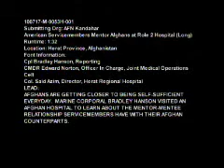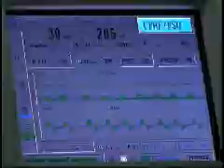US Servicemembers Mentor Afghans at Role 2 Hospital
U.S. service members in Herat Province mentor Afghan medics to help them become more self sufficient. Produced by Marine Cpl Bradley Hanson.